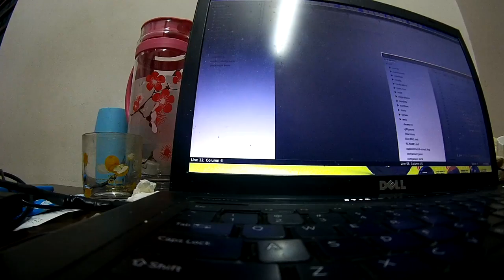Đường xuống Tam Đảo 3 of 4 22-04-2017